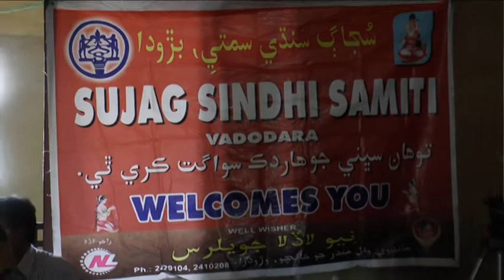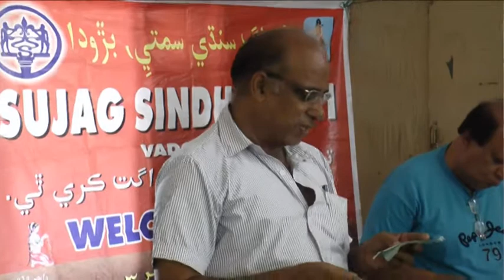VTS 01 1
ASSAN SINDHI ME CHHO GHALHAAYOON- PART 1
 A competition was held on above topic among topper Sindhi students of vadodara ( Std 12th) organised by SUJAG SINDHI SAMITI,VADODARA on 21/10/2014